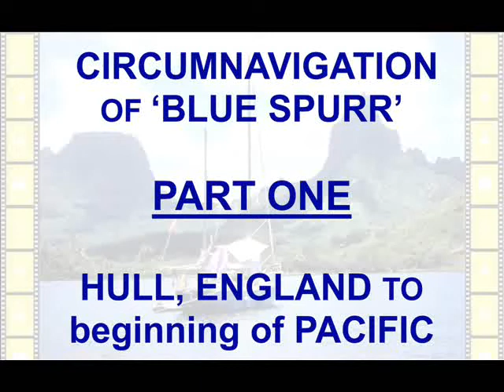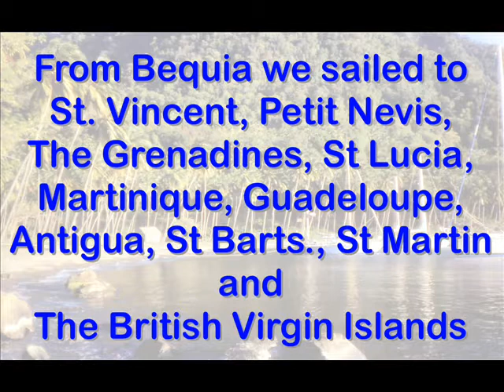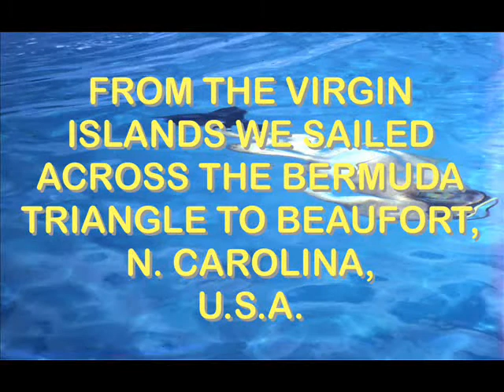Circumnavigation of yacht BLUE SPURR.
5 year, 40,000 mile world circumnavigation by the Milner family, on their yacht Blue Spurr.